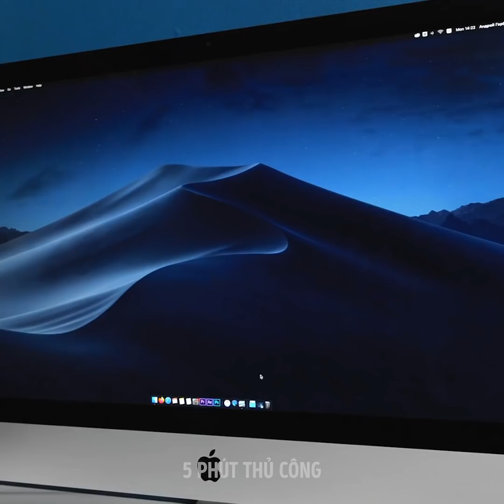28 Trò chơi khăm cho bạn và bạn bè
Ý tưởng chơi khăm hài hước để trêu bạn bè

Các bạn đã sẵn sàng trở thành thành viên của “Cộng đồng chơi khăm” chưa? Vậy thì bạn sẽ thích video này đấy. Hôm nay tôi sẽ chỉ bạn một số ý tưởng trò đùa để chơi với bạn bè và có những tràng cười sảng khoái. Nhưng chúng tôi tránh xa trò đùa ác ý có thể khiến ai đó bị thương.
Đối với các cặp đôi muốn tạo ra kỷ niệm vui vẻ, hãy thử trò đùa này. Nhớ là mang theo máy ảnh để ghi lại phản ứng của đối phương nhé. Ví dụ: bạn có thể giả vờ mình cạo tóc của bạn trai khi anh ấy đang ngủ. Hoặc, bạn có thể trả thù bạn gái và chơi trò khăm bóng nước, kết thúc bằng việc cô ấy bị ướt sũng.
Xem hết video để học các ý tưởng về trò chơi khăm mà bạn có thể thử với bạn cùng phòng của mình.

Dấu thời gian:
0:07 - Bạn trai vs bạn gái chơi khăm
2:41 - Chơi khăm bạn gái với Nutella
3:15 - Trò khăm ma nơ canh vui nhộn
7:02 - Trò khăm bóng nước
9:12 - Trò khăm màn hình máy tính bị hỏng
11:43 - Cảnh hỏng